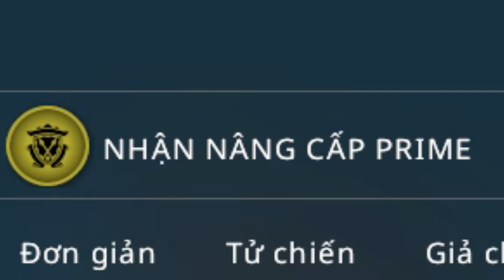Video Hài Về CS:GO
Gameplay CS:GO của tui được edit lại UwU

Nhạc :
Josh Geere 1 - Asdfmovie Song

Have Fun ;)